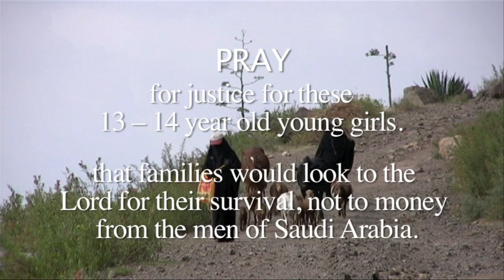Bride for a Month, Yemen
Calling Christians to pray for the young ladies in Yemen. God has a lot for them.